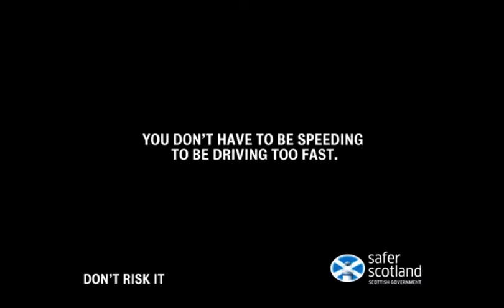Country Roads - Stag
Unexpected obstacles can appear around any corner on Country Roads.
Don't Risk It.